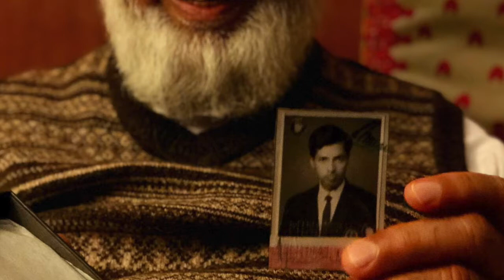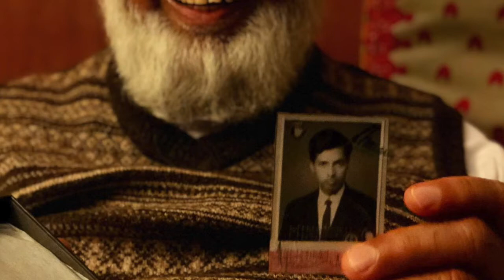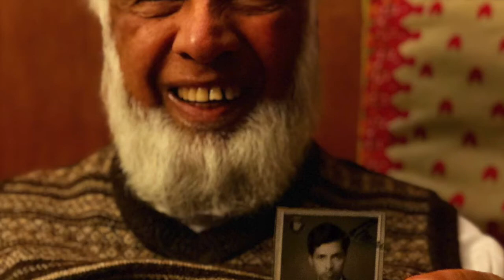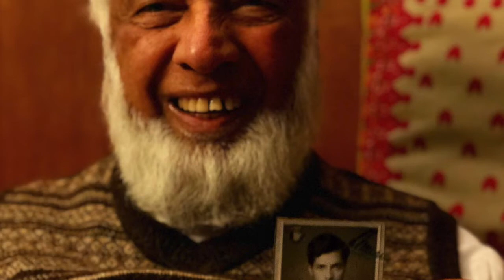Immigrant Stories, featuring Ahsan Syed Diffused Congruence Podcast: The American Muslim Experience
Hosts Parvez Ahmed and Omar Ansari sit down with Ahsan Syed to hear about his journey from India to the United States half a century ago, and all the ups and downs that came with being an immigrant in America.  This is the first in a series of episodes where we'll hear the stories of Muslim immigrants to the United States.  Please note that this episode was recorded prior to the COVID-19 crisis.

This is an unofficial channel created by a fan to create more awareness about the excellent Diffused Congruence Podcast: The American Muslim Experience.

This podcast, which explores and celebrates the many facets of the American Muslim experience, has been hosted by Parvez Ahmed and Zaki Hasan since October 2013. This is Episode 92. It aired on April 8, 2020.

From the Diffused Congruence’s page:
With new episodes slated to drop the first Friday of every month, the goal of our show is to highlight and focus on unique and interesting personalities from both within and without the American Muslim community, and engage them in what will hopefully be a worthwhile and invigorating conversation not only for the guests, but also for listeners.

Since its inception in 2013, Diffused Congruence: The American Muslim Experience has been dedicated to highlighting unique and interesting personalities from within the American Muslim community, and engage them in what will hopefully be a worthwhile and invigorating conversation not only for the guests, but also for listeners. We like to think of the podcast as part oral history/personal narrative and part a discussion of critical issues, with listeners feeling as though they are sitting in on a casual (and non-scripted) conversation. Our guests include scholars, thought leaders, academics, artists, actors, journalists, and activists.